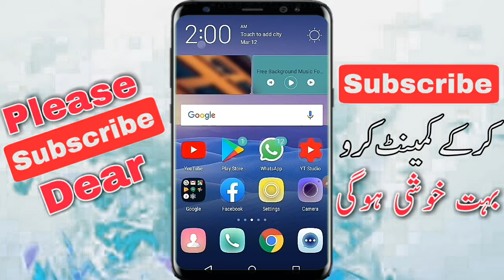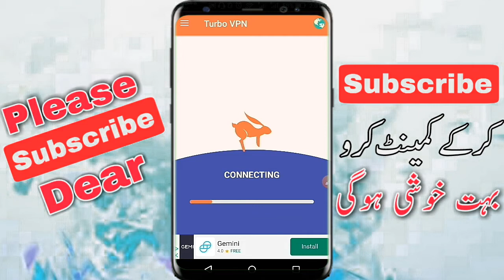Tiktok ban || Tiktok ban in Pakistan || Open Tiktok after Ban || Tiktok band || Tiktok ban news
This Video i am gone to show you how to open tiktok after ban in pakistan and i show you a foryou trick of tiktok and i also told about tiktok ban news in pakistan 2021.

We Uploading following types of videos:
1) Andriod Apps , Andriod Problem , Andriod Tips and tricks
2) Computer Helps ANY kind of Related Pc Apps , softwere , Online Web and Social Problem.
3) YouTube Related For Example Channel Growing , channel Monetization , Tips and Tricks for viral video.
4) Andriod Apps Review
5) All Social Media Growing , Problems , Tips and tricks Etc.
Some Extra

YouTube Promotion
2) COMMENT ( Random comment )
3) SEE EVERY DAY MY CUMMUNITY POSTS

2 ) How to gain subscribers fast | How to Get subscribers on YouTube | increase subscribers fast 2021

3 ) New Earning App 2021|| How to Make Money Online || Watch videos Earn money || Easy way to earn money

4 ) New Earning App 2021/ Watch video earn money / Money Time app sy paise kaise kamaye